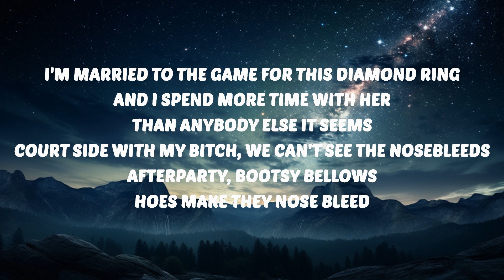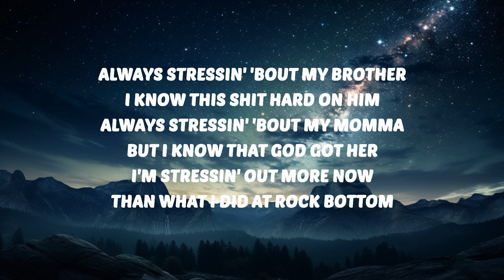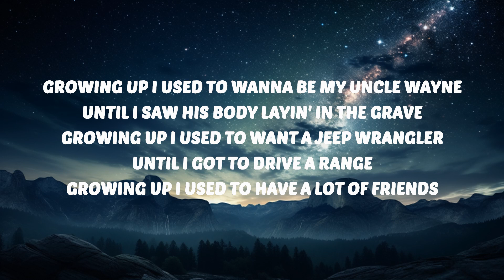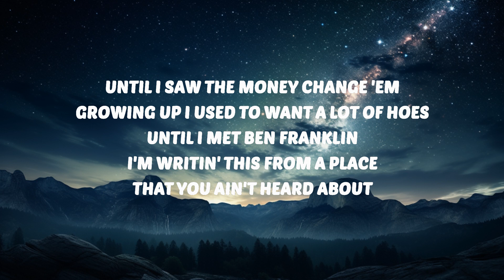The Kid LAROI - Kids Are Growing Up (Part 1) Lyrics | 30 Mins. Top Vibe music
🎶 The Kid LAROI - Kids Are Growing Up (Part 1) Lyrics

🎤 Lyrics:
[Intro]
Yeah

[Verse]
Growing up I used to wanna be my Uncle Wayne
Until I saw his body layin' in the grave (Rest in peace)
Growing up I used to want a Jeep Wrangler (Haha)
Until I got to drive a Range
Growing up I used to have a lot of friends (Fuck 'em all)
Until I saw the money change 'em
Growing up I used to want a lot of hoes
Until I met Ben Franklin (Haha)
I'm writin' this from a place that you ain't heard about
That you could only comment through the word of mouth (That's real)
Growing up, I used to tell my ma, "I'll work it out"
I worked it out but now still somehow shit ain't working out (Real shit)
Growing up, I watched my favorite rappers interviews
I ain't believe 'em when they said, "It ain't all what it seems"
But now I'm here, realized they were tellin' truth
'Cause you sacrificed yourself for everybody's needs, by any means
I'm married to the game for this diamond ring
And I spend more time with her than anybody else it seems
Court side with my bitch, we can't see the nosebleeds
Afterparty, Bootsy Bellows, hoes make they nose bleed
Always stressin' 'bout my brother, I know this shit hard on him
Always stressin' 'bout my momma but I know that God got her
I'm stressin' out more now than what I did at rock bottom
And I'm blowin' more clouds, hopin' that'll help stop it
It's all smoke and mirrors with these bitches
It's all smoke and mirrors with 'em all (For real, haha)
Promised the world and delivered me a atlas
But I guess that's how it goes

[Chorus]
Ooh, I don't know why I can't believe it (Oh, yeah)
Oh, nothin' ever as it seems at all (Ooh)
I thought my nightmares were my dreams (Ooh, I don't believe)
This ain't what it seems now, no